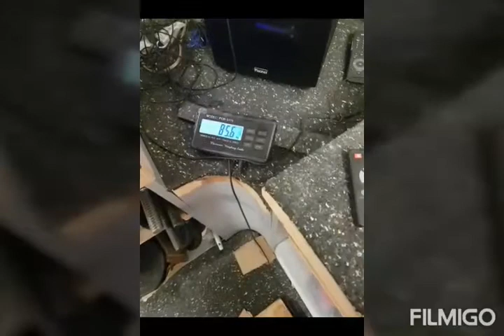DIPS denn versprochen ist versprochen Teil 2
10. 8x25. 6x50. 4x75. 1x100